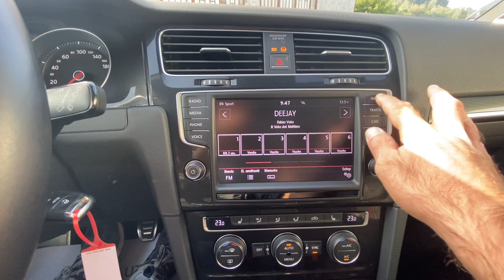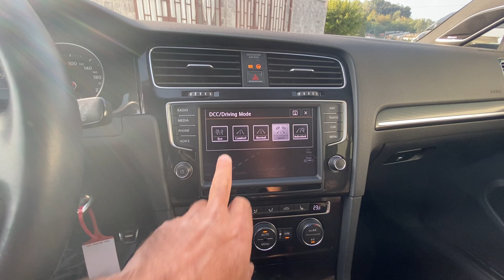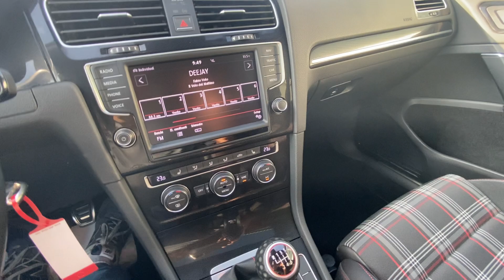Volkswagen Golf Gti 230 Cv Performance cambio manuale Full Optional !!